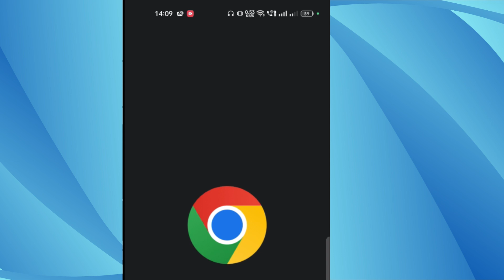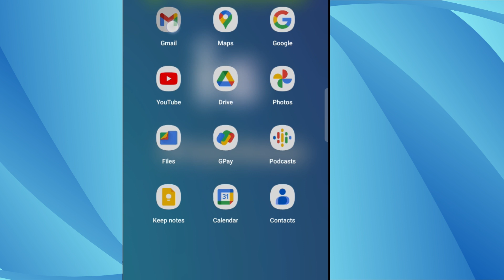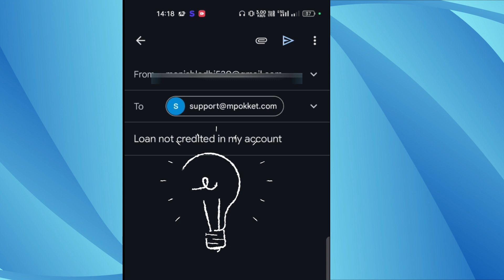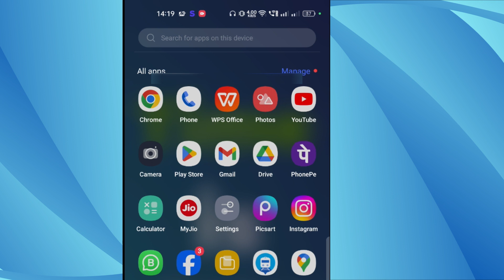mPokket Customer Care Number 2024 | mPokket Loan Customer Care Ko Call Kaise Kare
If you are facing any problem related to loan in mpokket app, and you have made loan payment in this app but your payment has not been updated, then how to talk to mpokket customer care is explained in this video.

Mpokket Moins -

Mpokket Loan -